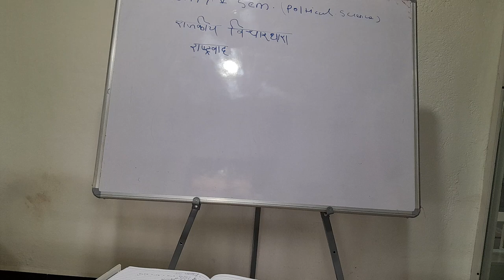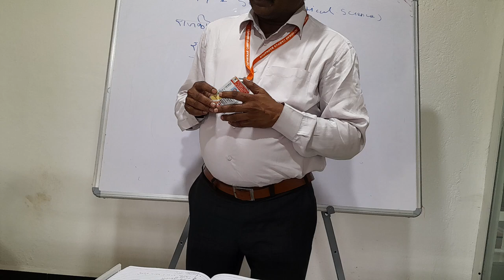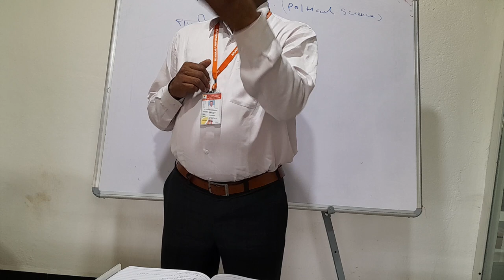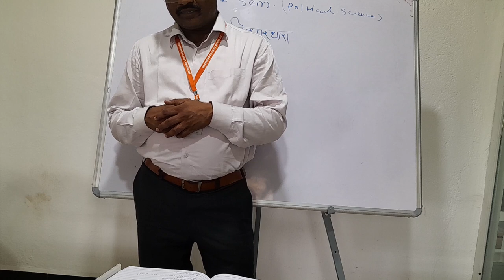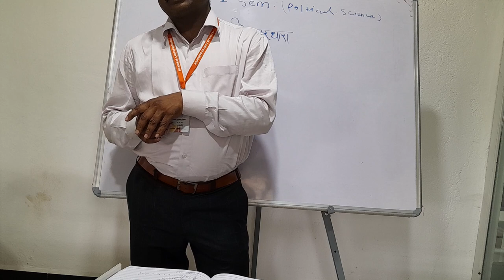BA TY(POLTICAL SCIENCE)NATIONALISM. DR.NIHAL.R.B.